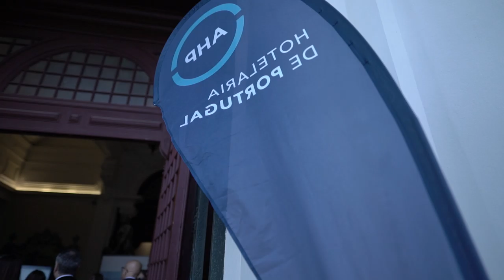Free Stock Footage